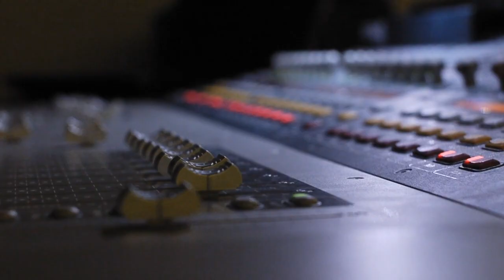Teaser #12 "Humeur"- 32 - La poche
32 vous présente « La Poche » extrait d'Humeur, son premier album. Sortie le 5 Octobre 2013.

Avec : 32 (Cl[r] et Mélou)

Extrait : La Poche (32-« Humeur » 2013, Cl[r] (Voix, Basse), Mélou (Guitares, Batterie), Écrit et composé par Cl[r] (Claire Latinier)) arrangé par 32 (Cl[r] et Mélou (Mélanie Havard), Enregistré à La Gare aux Musiques (Ber et Matoune) et au studio Art-Scène (Gérard Yon), Mixage et production : Clément Mirguet)